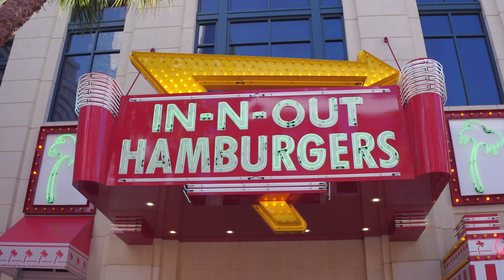Zion National Park to Las Vegas, Nevada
Visit Las Vegas with JWtrips.com in September.